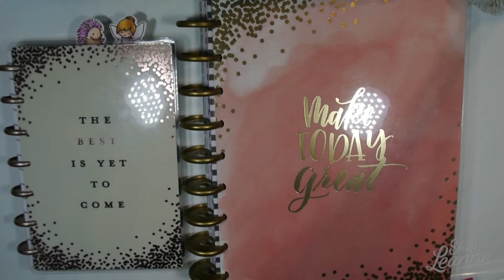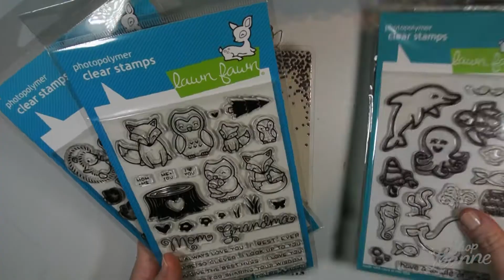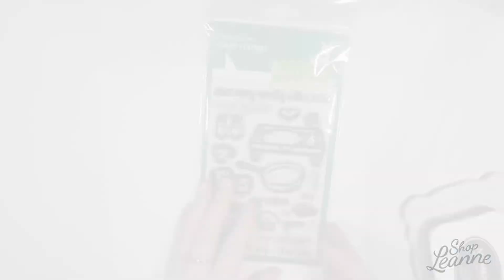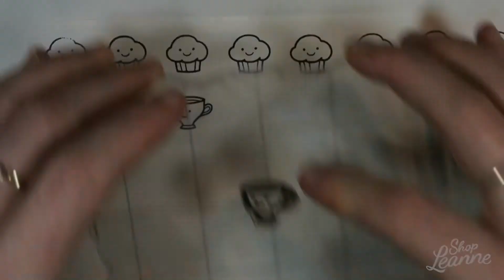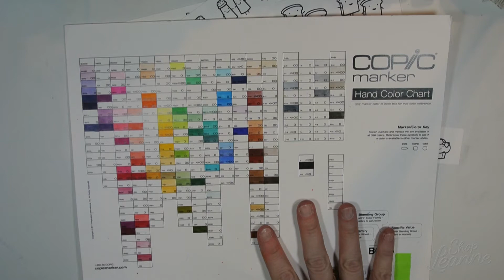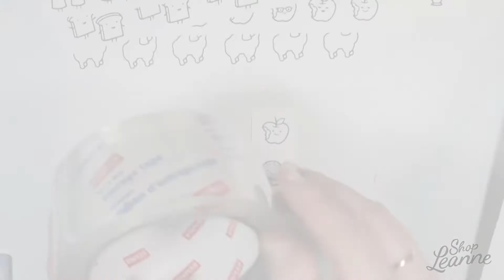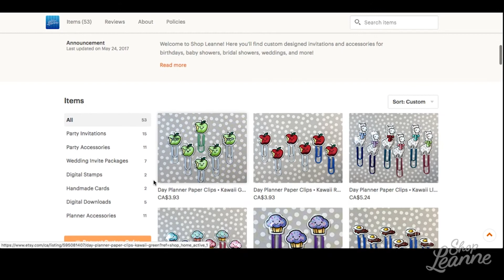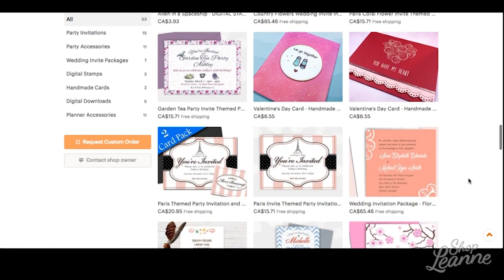DIY Planner Paper Clips - Laminated - Video #099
In this video I'm creating new planner clips for this years' day planner, and this time I've included laminating them for an extra finished look! This DIY video shows the steps to create your own as well as the tools I used.